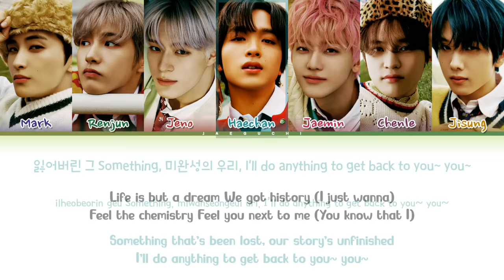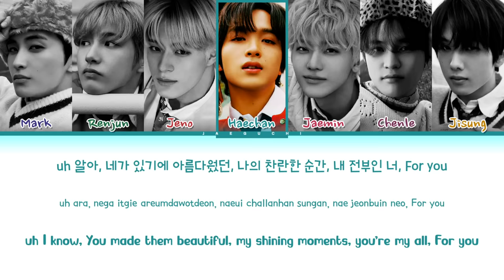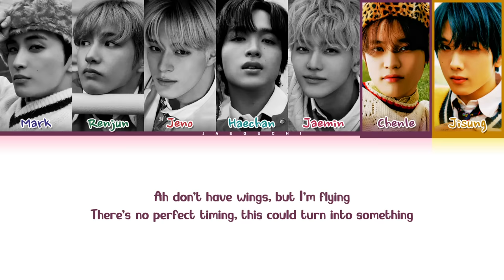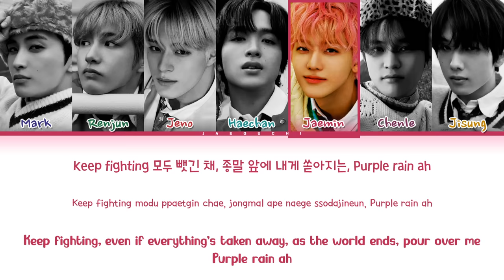NCT DREAM 'Broken Melodies' Lyrics (엔시티 드림 Broken Melodies 가사) (Color Coded Lyrics)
• Artist: NCT DREAM (엔시티 드림)
• Song ♫: Broken Melodies
• Album: ISTJ
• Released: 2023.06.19